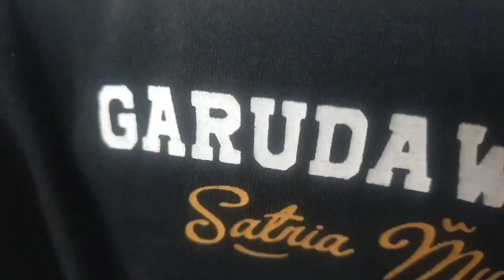SEBELUM PENTAS NGIKUTIN ENTHUL DI SEMAK SEMAK NGAPAIN YA KIRA KIRA...!!